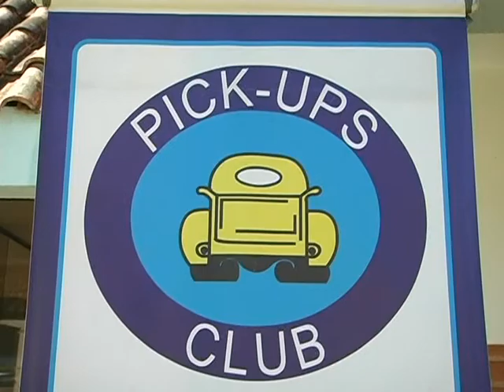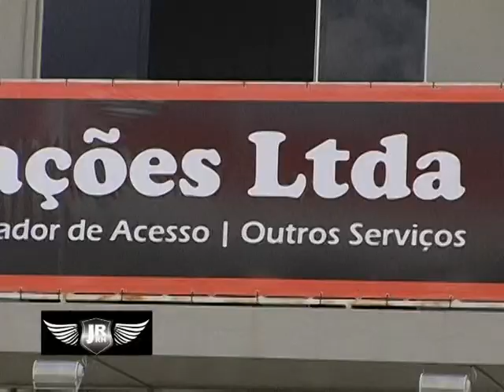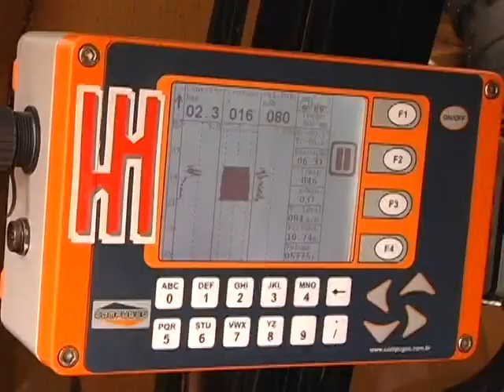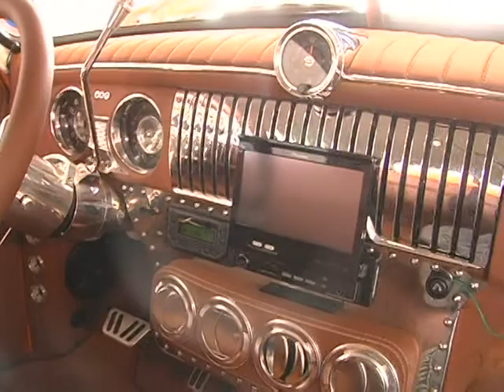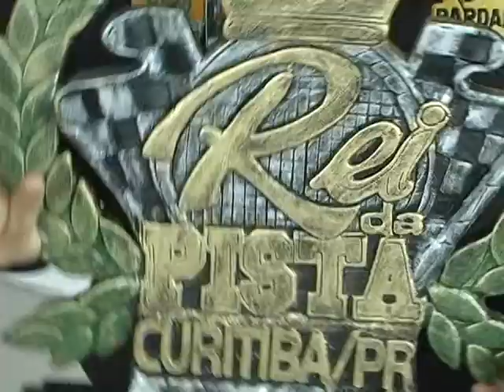PROGRAMA HAMILTON MOTO AVENTURA Nº 206 PARTE 2 - EXIBIDO DE 06.10 A 12.10.2013.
MATÉRIAS INSERIDAS NO PROGRAMA Nº 206

1ª) X MOPAR BRASIL e X ENCONTRO CHRYSLER CLUBE DO BRASIL 2013.

2ª) XV ENCONTRO DE PICK-UPS, TRUCKS E CARROS ANTIGOS DE AGUAS DE SÃO PEDRO. ( A CAPITAL DAS PICK-UPS ANTIGAS ).

3ª) CURITIBA MOTOR SHOW - CONHEÇA O HOT ROD CHEVROLET FLET LINE 1951.